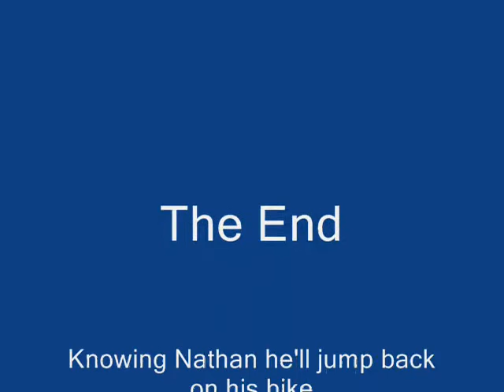Nathans Bike Jumps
Nathan The Daredevil On His Bike, Doing The Craziest Stunts.